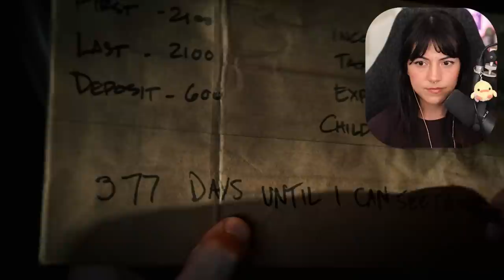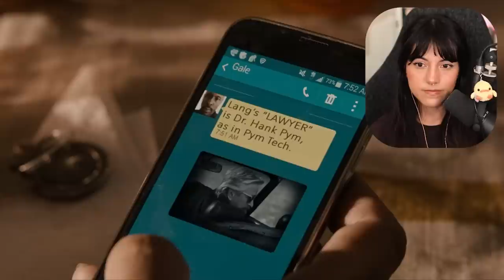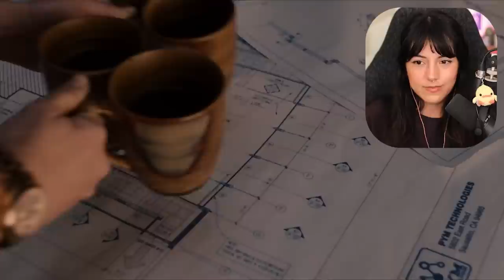Ant-Man (2015) | FIRST TIME WATCHING! | Movie Reaction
This was such a different Marvel movie and I loved seeing Paul Rudd in it! I am loving this journey through the MCU!